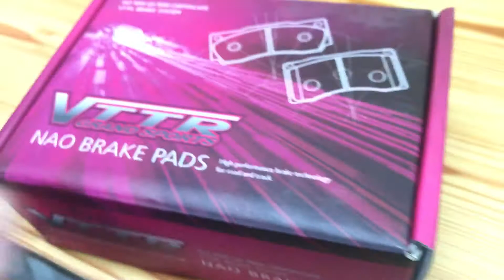網拍影片檔案產品編號：GS103R 進化性能版來令片 煞車片 煞車片，適用：k5~k11;k10;k12後碟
台中 改裝煞車系統 R2車業有限公司